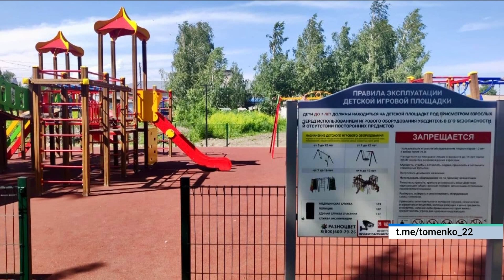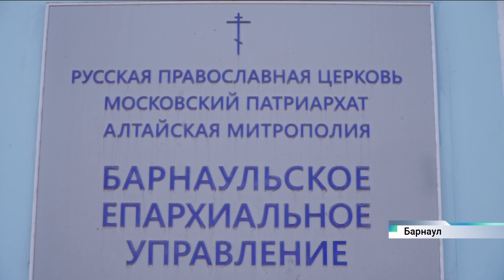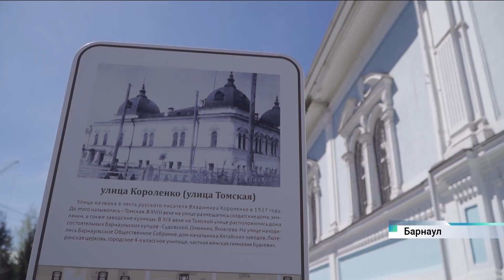Новости Алтайского края 16 июля 2024 года, выпуск в 6:35